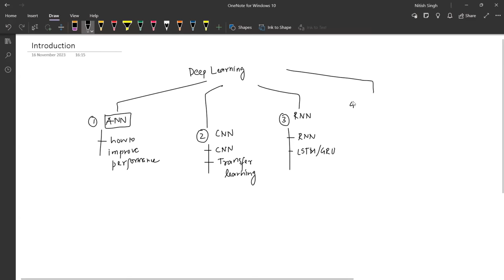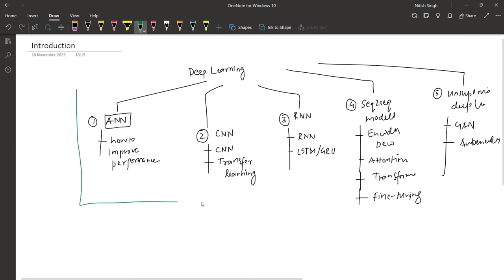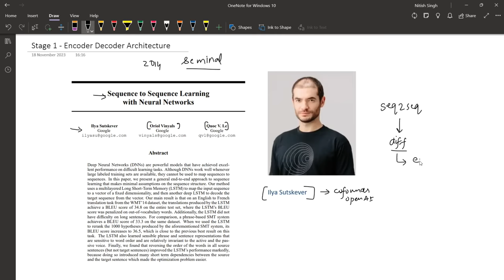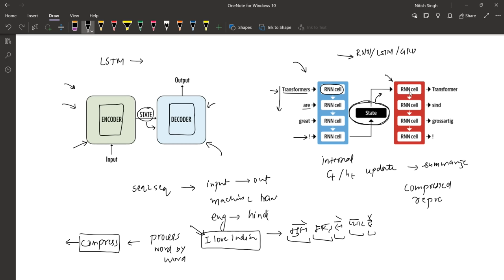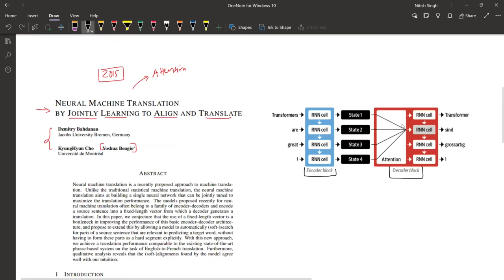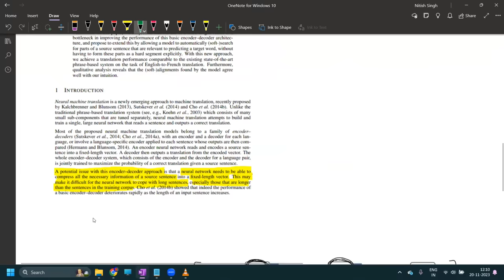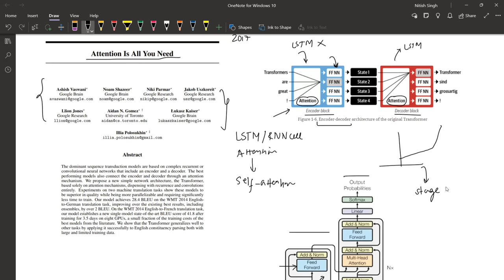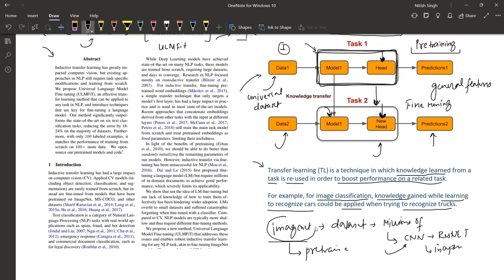The Epic History of Large Language Models (LLMs) | From LSTMs to ChatGPT | CampusX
Dive into the captivating journey of Large Language Models (LLMs) in this exploration!  From their humble beginnings to transforming natural language processing, understand the evolution of these giants in the world of AI. Whether you're a tech enthusiast or just curious about the incredible progress in language models, this video takes you on a fascinating ride through their complete history.

⌚Time Stamps ⌚

00:00 - Introduction
18:18 - Stage 1 - Encoder-Decoder Architecture
26:26 - Stage 2 - Attention Mechanism
39:30 - Stage 3 - Transformers
47:08 - Stage 4 - Transfer Learning
01:07:00 - Stage 5 - LLMs
01:16:10 - The Finale - ChatGPT